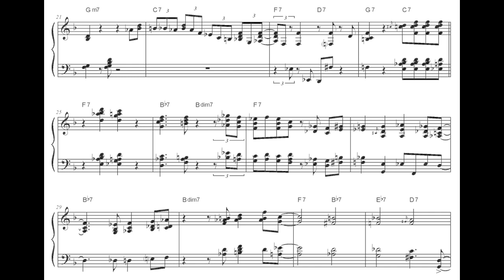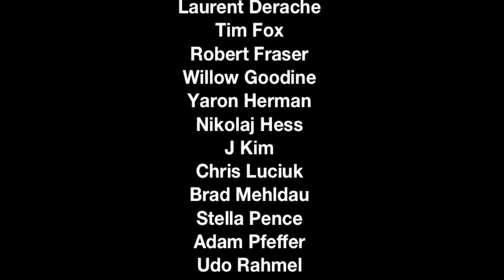Mulgrew Miller - Blues Comping Lesson - Transcription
Mulgrew Miller plays a sample of comping over an F Blues during a masterclass.